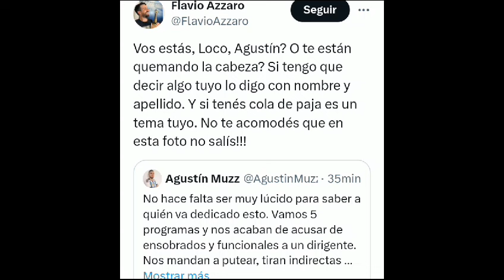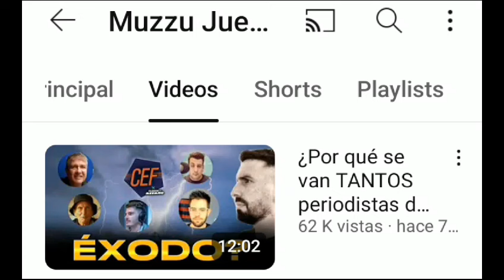AZZARO VS MUZZU - TWEETS, INDIRECTAS Y EGOS